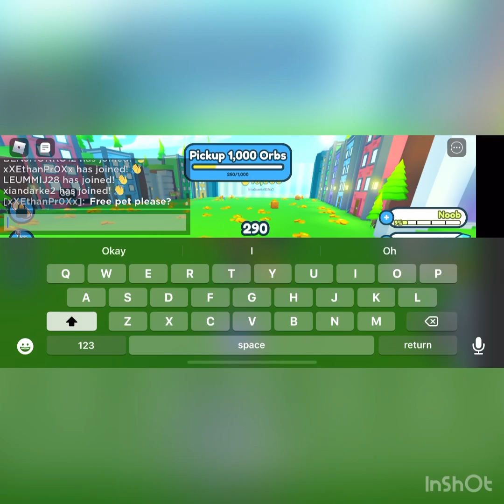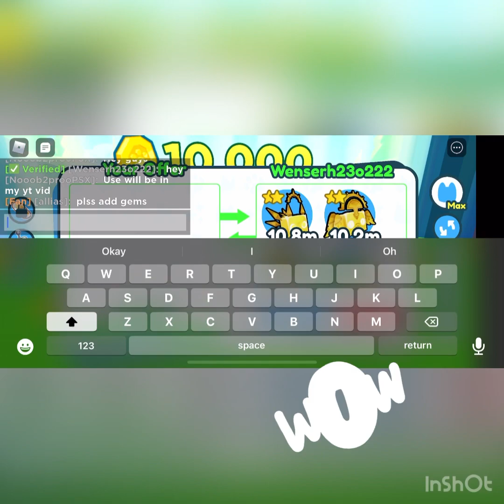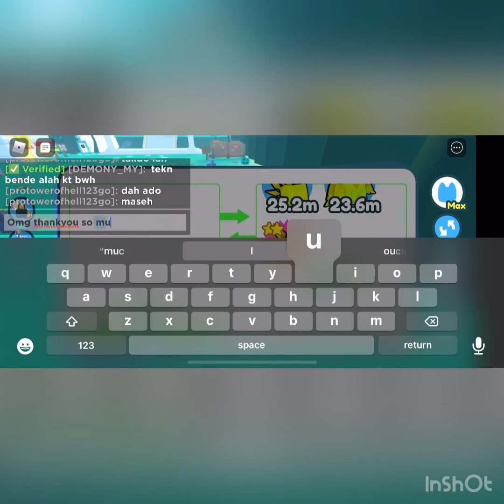Noob 2 Pro “BEST TRADE EVER” without ROBUX - pet simulator X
Doing a noob 2 pro series for free to play people hope you guys enjoy